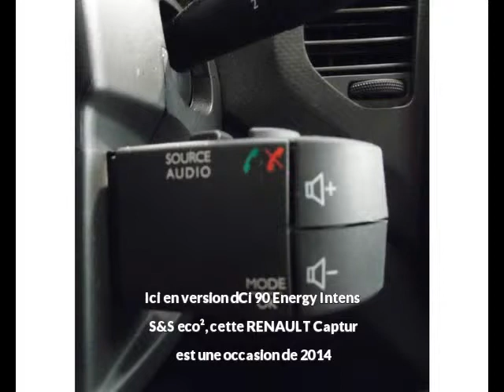RENAULT Captur dCi 90 Energy Intens S&S eco² à AURILLAC - Une occasion Autotransac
Présentation du véhicule RENAULT Captur dCi 90 Energy Intens S&S eco² réf. 15044
Prix : 16 200 euros
Marque : RENAULT
Modèle : Captur
Version : dCi 90 Energy Intens S&S eco²
Moteur : Diesel
Boîte de vitesse : Manuelle
Couleur : BEIGE
Nombre de portes : 5
Date d'immatriculation : 17/10/2015
Kilométrage : 23 389